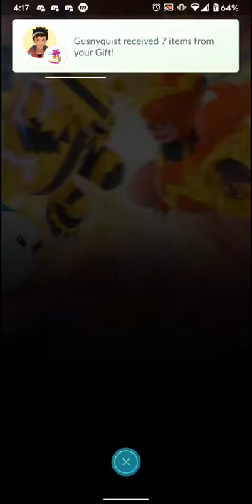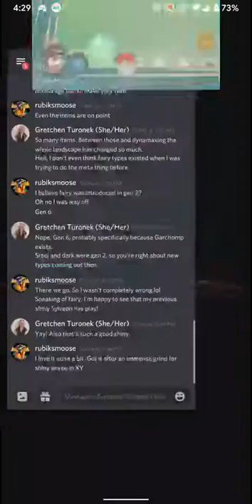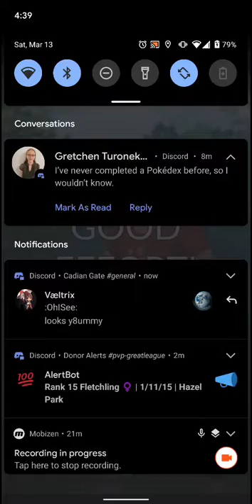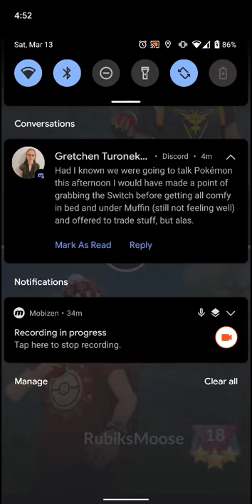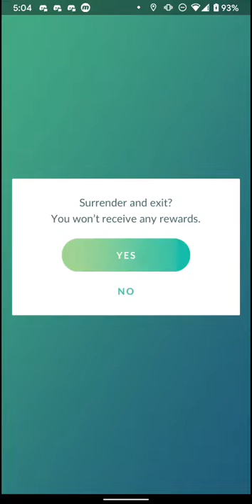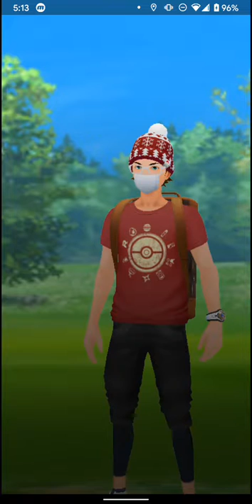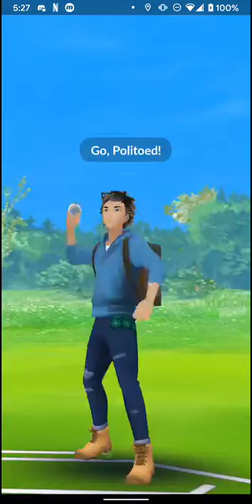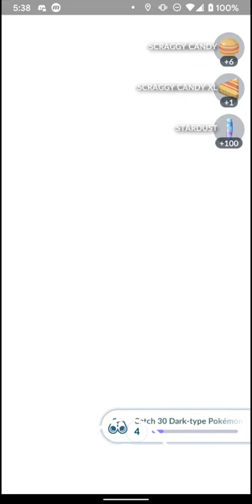March 19, 2021